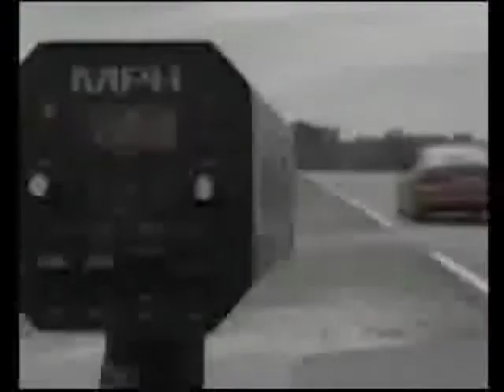GameSpot TV Episode 8 (2000)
Nox (PC) - Preview
Vagrant Story (PS1) - Preview
Earth 2150 (PC) - Preview
The Racing Game Genre - Spotlight
Need for Speed: Porsche Unleashed (PC) - Preview
The Sims (PC) - Review
WWF Smackdown! (PS1) - Preview